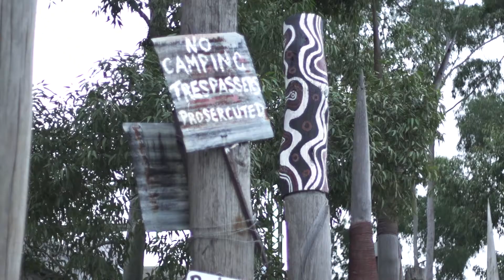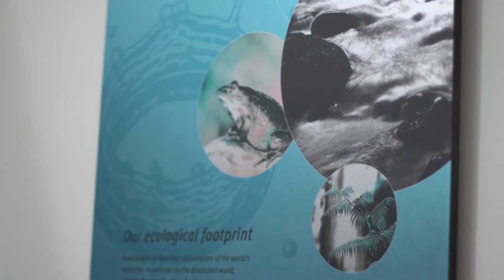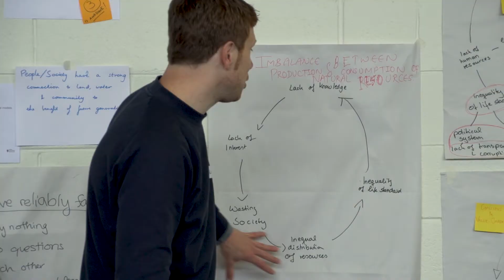WIL Australia Promo - Joy Productions